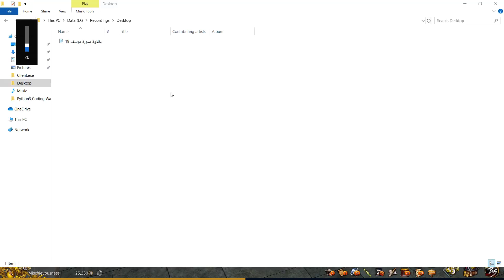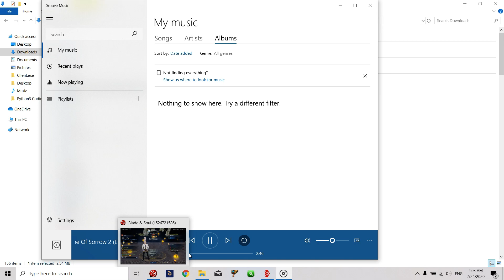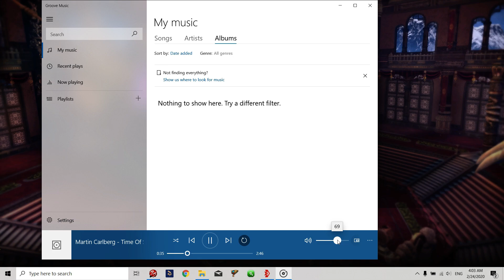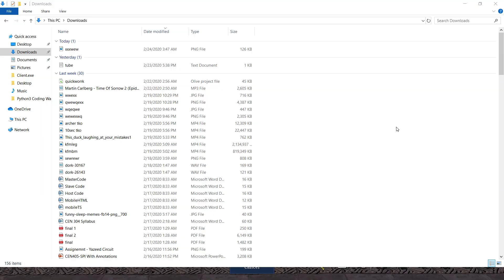Blade and Soul PvP - KFM 1v1 (Quick Climb to Top 6 with 220 ms)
Gameplay by: caprice

not my best footage as you saw, but makes for a good filler content.

Get lifetime access to latest online ethical hacking and programming courses for FREE at

This is a non-profit blade and soul pvp gameplay channel. In this channel you will find the latest blade and soul pvp content from the top ranked players, enjoy the content ad-free as you develop your skills. Pretend like this is not a paragraph to fill keywords.. oh wait does that even work in 2020.

Keywords related:
bns pvp bm pvp bns kfm pvp blade and soul pvp blade and soul 2019 blade and soul 2020